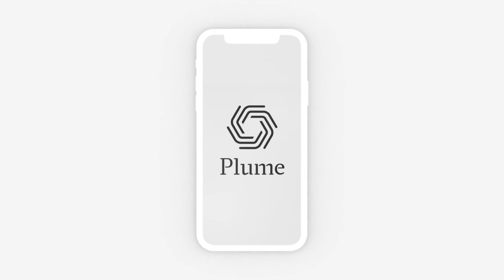Plume Homepass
Home all access
Give full home Wi-Fi access to people you implicitly trust. This will allow their devices to interact with all other connected devices in your home.

Limited Guest Access
Create custom passwords for each guest and then choose which connected devices—like printers, TVs, security cameras or thermostats— they can access to make them feel instantly at home.

Internet Only Access
Devices with Internet only Wi-Fi passwords will only be connected to the Internet and not any of the connected devices in your home.